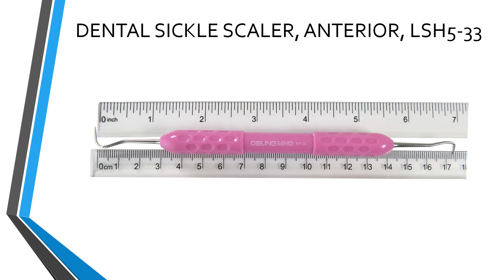DENTAL SICKLE SCALER, ANTERIOR, LSH5 33